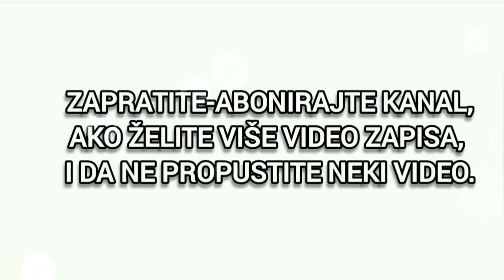Inženjer Ibrahim Mešinović "NIKOLA TESLA JE OGROMNI NAUČNIK A NE PRONALAZAČ"